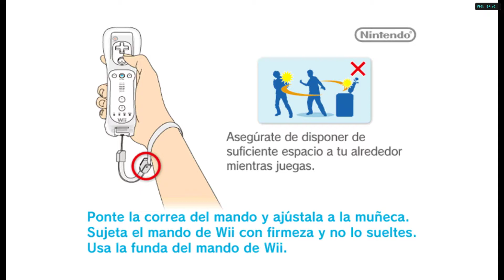Pandora's Tower (Español) de Nintendo Wii con emulador Dolphin. Gameplay primeros minutos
Pandora's Tower, también conocido como Pandora's Tower: Until I Return to Your Side, es un videojuego de categoría RPG desarrollado por la compañía japonesa Ganbarion, Nintendo y publicado por Nintendo para la videoconsola Wii. Su fecha de lanzamiento fue el 26 de mayo de 2011 en Japón y el 13 de abril de 2012 en Europa.